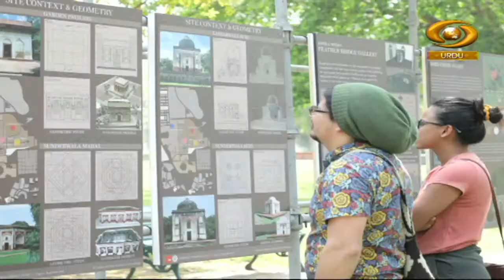Kuch Lamhe Fursat Ke | कुछ लम्हे फुर्सत के| DD Urdu | Episode- 54 | May 25, 2023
Our programme Kuch Lamhe Fursat Ke on DD Urdu.